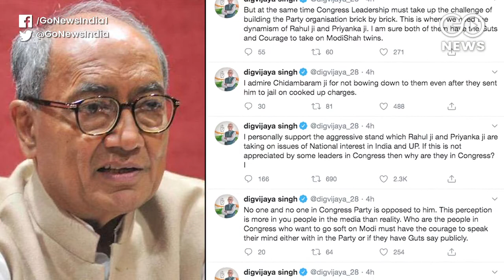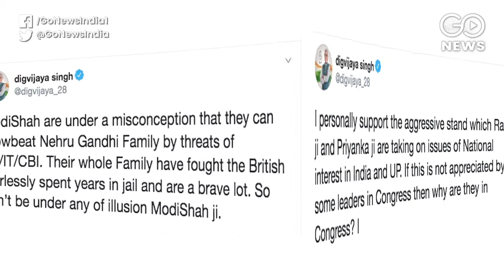Digvijaya Singh Attacks Congress Leaders Who Are Soft On Modi-Shah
Senior Congress leader Digvijaya Singh has this time taken a dig at the members of his own party in a series of tweets. He targeted those Congress leaders who are soft on PM Modi, he tweeted, "No one and no one in Congress Party is opposed to him. This perception is more in you people in the media than reality. Who are the people in Congress who want to go soft on Modi mut have the courage to speak their mind either within the party or if they have guts say publicly."